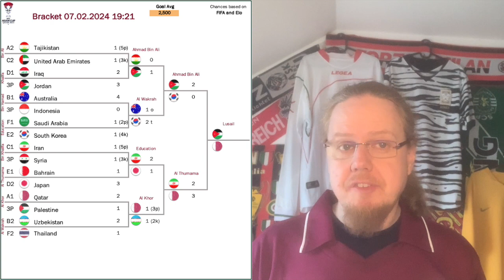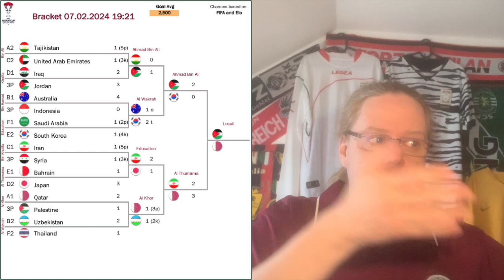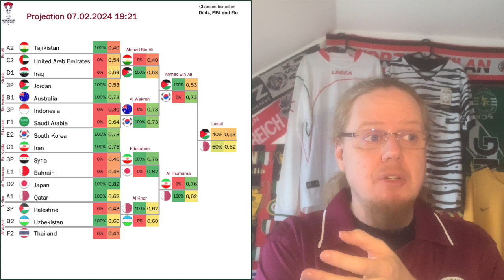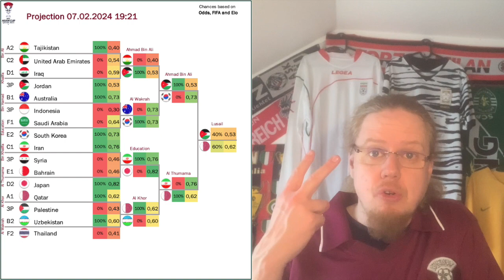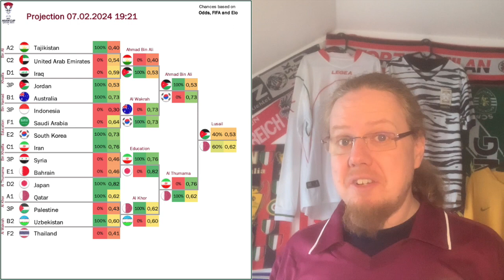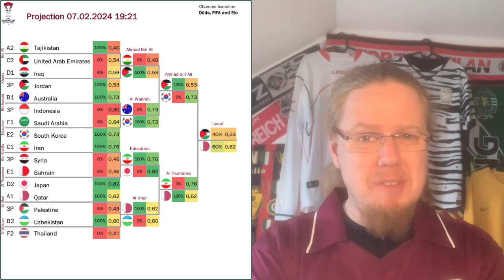A Final of Outsiders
If you had Jordan facing Qatar in the Asian Cup final, then congratulations - you are rich now!!! And what makes this story even better that both of these nations deservedly advanced in really good games.

00:00 Two brilliant semi finals
01:01 Jordan with the ultimate upset
03:43 Qatar wins gripping encounter with Iran
08:04 Brief look to the final